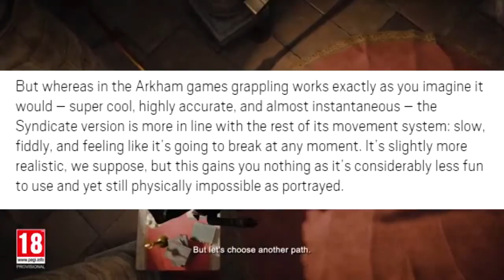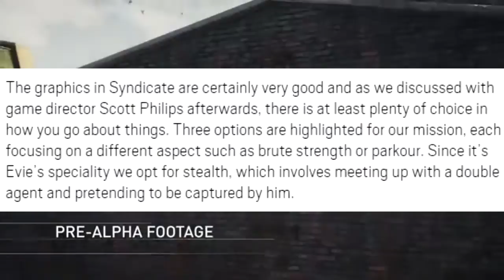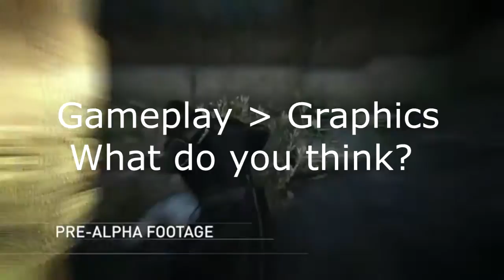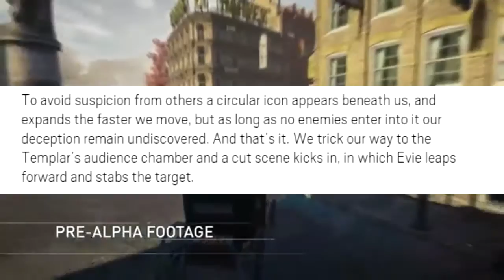CDI Podcasts #2 - Assassins Creed Syndicate Gets Bad Reviews?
Bu...but...I bought the collectors edition :(

What do you guys think of the bad reviews that the game was given?

(More Soon!)